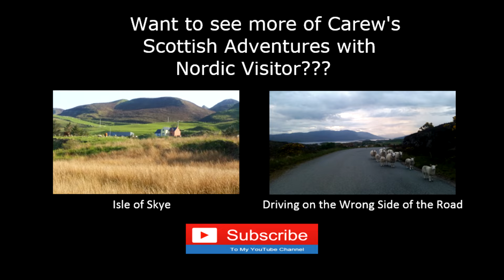Carew's Adventures in Scotland--"Hiding in the Heather" at Glen Shiel with Nordic Visitor!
CarewPapritz, award-winning author of the inspirational book, TheLegacyLetters, lives his "LegacyLife" as he shares with us his travel adventures in Scotland—and describes the beautiful Glen Shiel! With the help of NordicVisitor--the top-rated travel company for custom adventures in northern Europe—Carew describes what they do to make his travel dreams come true!

Carew Papritz is the bestselling author of the inspirational 5-time award winning book, “The Legacy Letters,” the first book in publishing history to win awards for both fiction and non-fiction categories.  The Huffington Post says Carew "intrigues and enlightens, charms and catalyzes change for every reader."

A Life of Adventure! — From working on Hollywood feature films to working as a cowboy; from being a river raft and mountaineering guide to cross-country ski racing with the Norwegian Junior Olympic team; from meeting the Pope to working with Johnny Depp and Marlon Brando; from being a freelance journalist in the Los Angeles Riots and Lebanese war to having written his first book at seventeen; Carew’s life reads like an adventure novel.

First-Ever Book Signings & Tours—Carew truly lives his book’s central message to “live life to the fullest” as seen through his innovative marketing and publicity first-ever book signings and book tours.
First Ever . . .
Book Signing on Top of a Volcano —Mt. St. Helens.  Modern-Day Whistle Stop Book Tour—on Amtrak.  Drone-Delivered Book in the World!  Independently-Published Author to Digitally Sign a Book—And Did It on Horseback at Barnes & Noble.  Creator of the “Pop-Up” Book Signing.  And much much more . . .

Inspirational Speaker—As an inspirational speaker and motivational speaker, Carew talks to schools, businesses, and college groups about “How to Create a Legacy Life.” He is also speaks as a marketing expert and publicity expert for authors and publishers around the country.

Want to find out about Carew’s next adventure?  Or wild book signing?   Or TV show?  Thanks!

WHERE TO BUY THE LEGACY LETTERS!